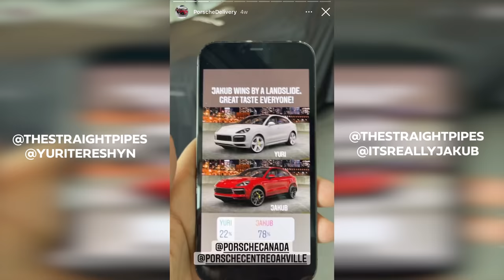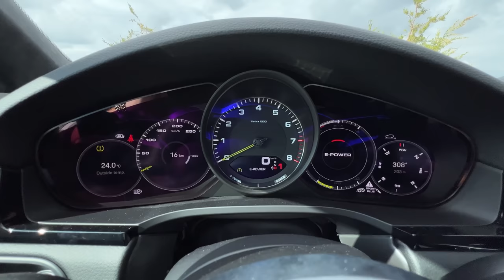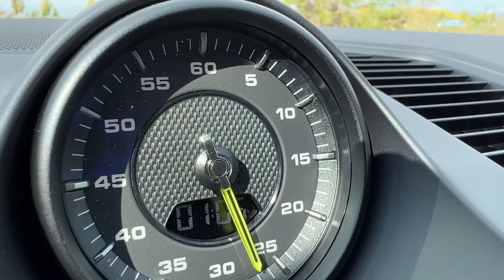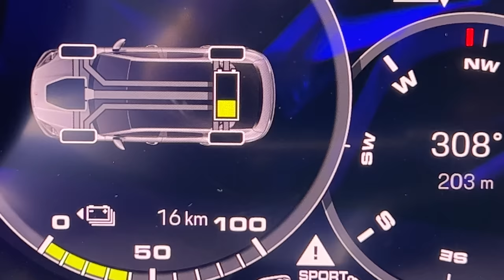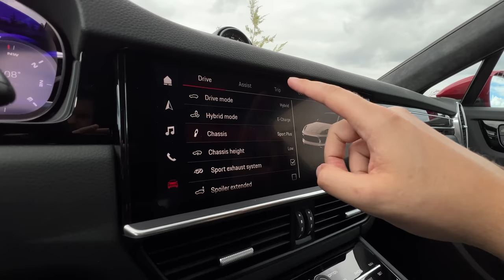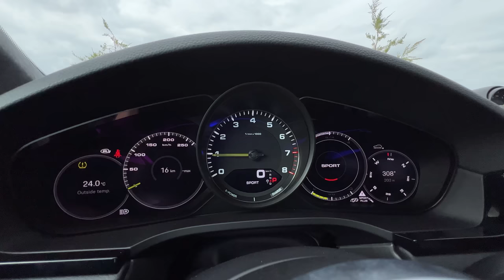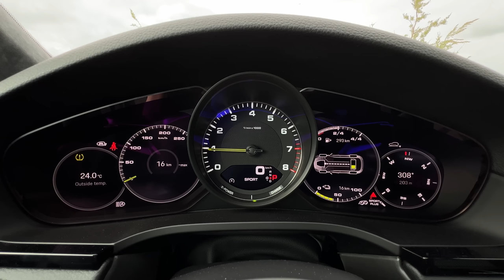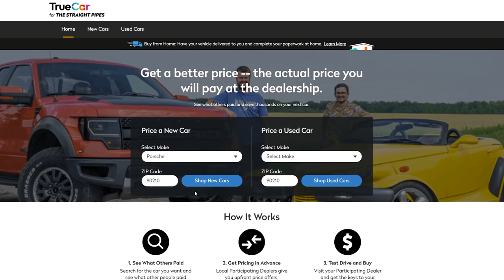SWEET SPOT! 2022 Porsche Cayenne Coupe E-Hybrid Review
2022 Porsche Cayenne Coupe E-Hybrid review by The Straight Pipes. The Porsche Cayenne Coupe E-Hybrid is putting down 455 horsepower and 516 lb-ft of torque from a 3L Turbo V6 Plug in Hybrid. At $151,635 CAD, would you take it over the BMW X6, Mercedes GLE Coupe, Audi Q8?

Follow Jakub's new Insta for random Jakub stuff since you guys have asked me to make one for a long time

Use this TrueCar link if you're shopping for a new Porsche Cayenne in the USA

HUGE thanks to Porsche for giving us the chance to spec out a press car and go through the whole process.

Here are all of the options on the Porsche Cayenne Coupe. Lots of them are Porsche Exclusive Manufaktur which are a step above any of the 'regular' options.
Carmine Red, Rear Axle steering, Sport exhaust system, Adaptive air suspension, Porsche dynamic chassis control, Porsche crest embossed on headrests, illuminated Carbon fibre door sill guards, tinted LED taillights, wireless charger, on-board ac charger, carbon fiber floor mats, owners manual cover in carbon fiber, painted key with leather key pouch, premium plus sport package in black (also available in carbon fiber) which is $25k and includes a carbon fiber roof.